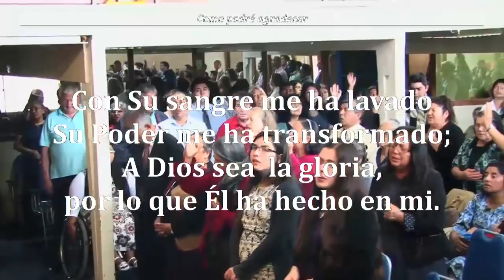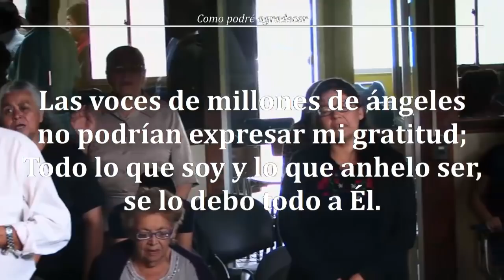Reunion Domindo 21/01/2018 - Hno. Jorge Flores A.